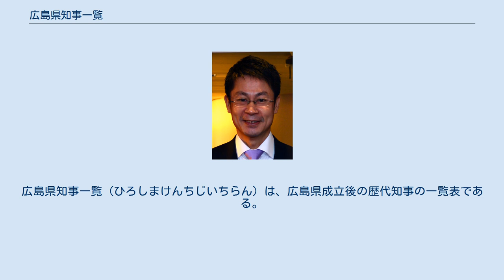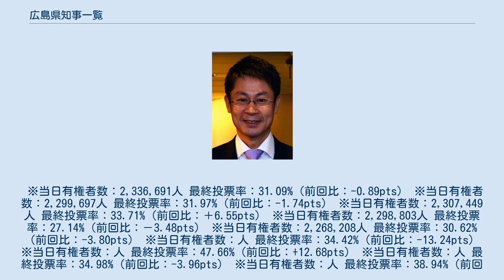広島県知事一覧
広島県知事一覧（ひろしまけんちじいちらん）は、広島県成立後の歴代知事の一覧表である。
 選挙結果はより引用。